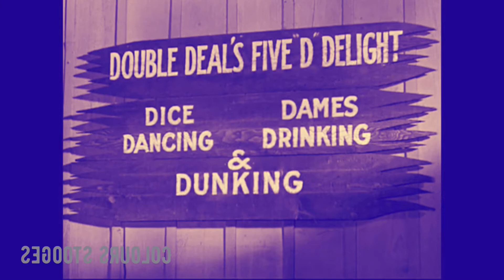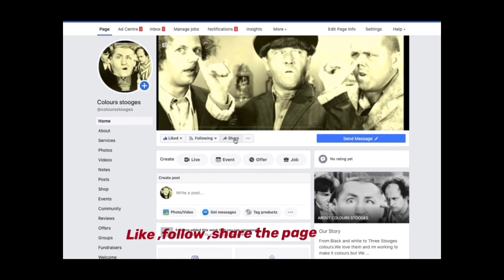Three stooges comedy| cheeses part 2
Three stooges comedy